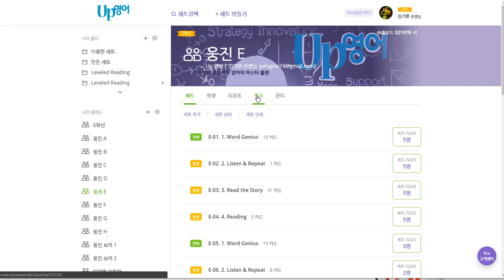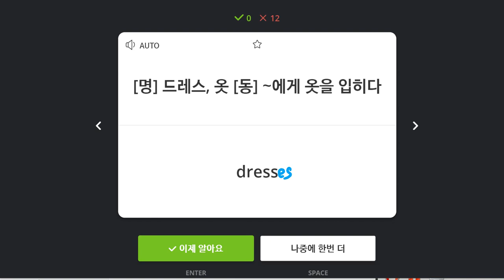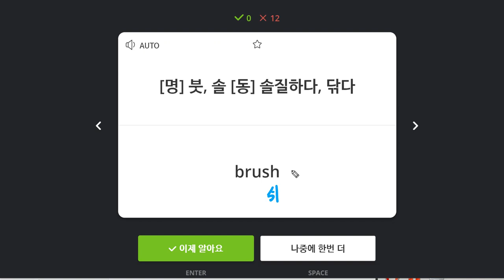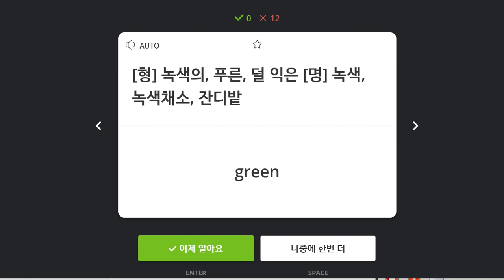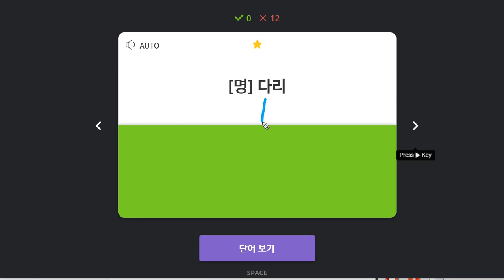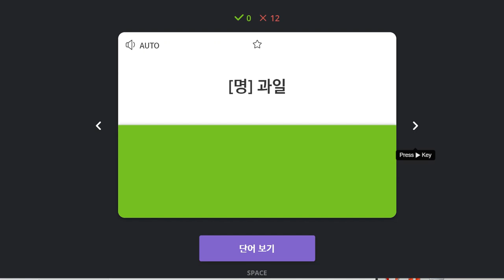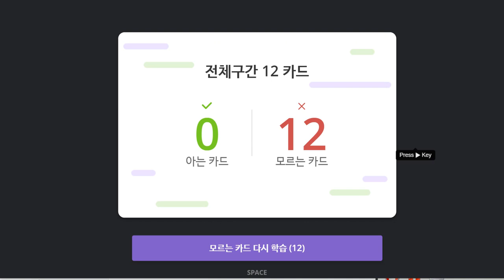김지호 2019 12 18 일대일